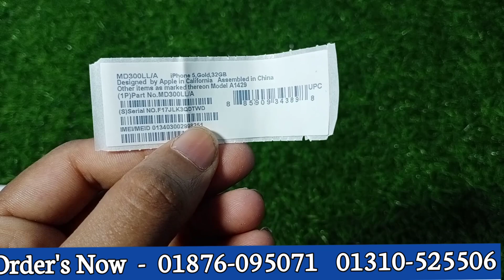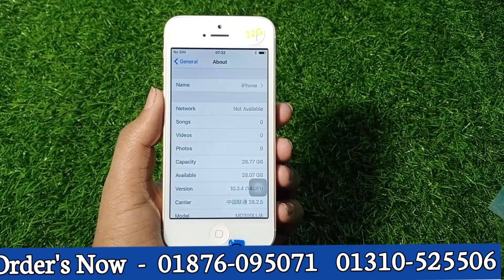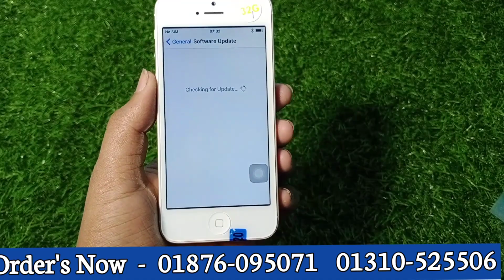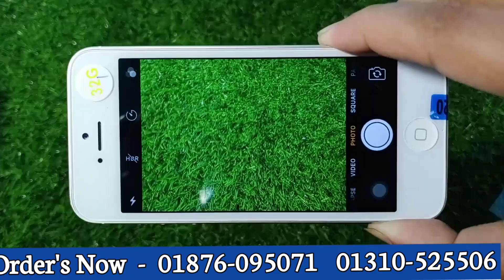সবার সেরা ভিআইপি হতে চাইলে আইফোন কিনুন, iPhone 5, full Intex box, 2gb 32gb Bangla Full Review